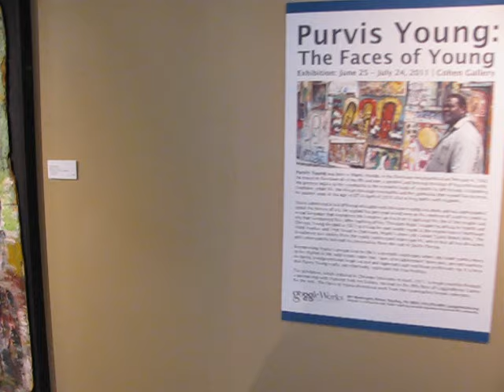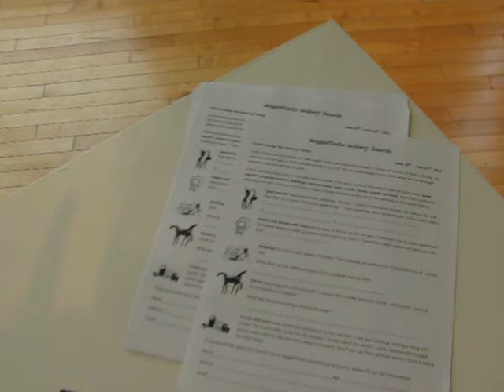Faces of Young: Purvis Young, 2011 Goggleworks Center for the Arts & Outsider Folk Art Gallery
Tour the 2011 Purvis Young: Faces of Young Exhibit at the Goggleworks Center for the Arts, Cohen Gallery. This collection is presented by George Viener and Tim Grumbacher.

     Purvis Young (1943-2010), Miami, FL, became a voice for Civil Rights using vivid colors and bold brushwork while painting often on whatever materials were available. This exhibit engages the viewer in an educational and historical exploration of icons in Young´s work. The "Faces of Young" includes more than 25 works from the 1970s through 2004 as well as a documentary of his life that was released in 2006. This traveling exhibition was curated by Helen Domenic in cooperation with the Outsider Folk Art Gallery, Reading, PA, and made its debut at Cheyney PA, earlier this year.